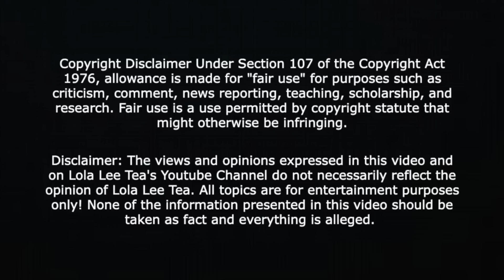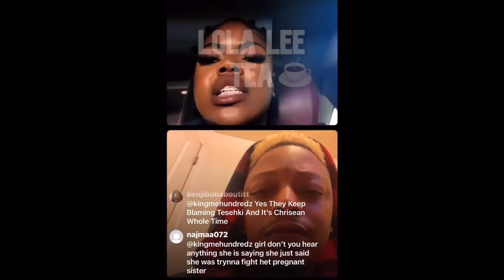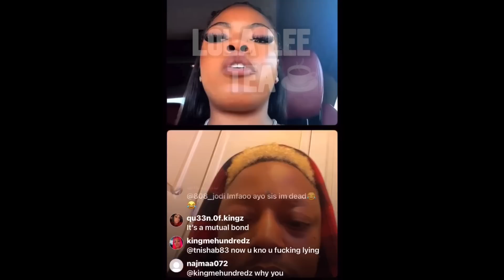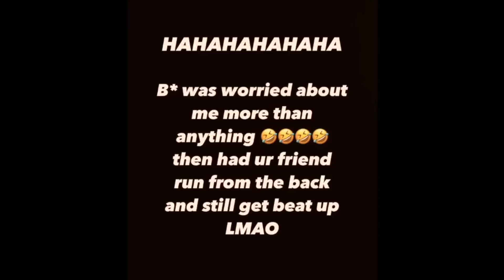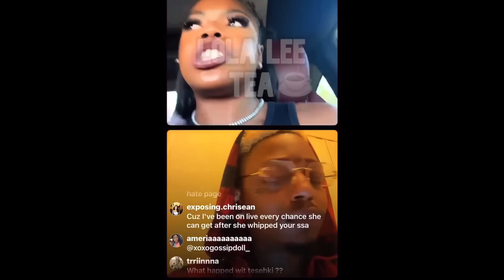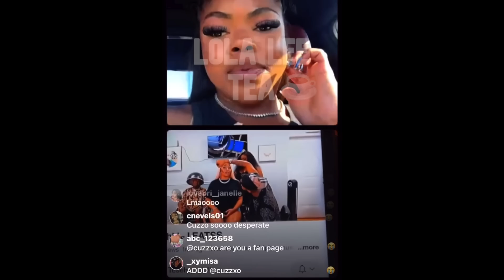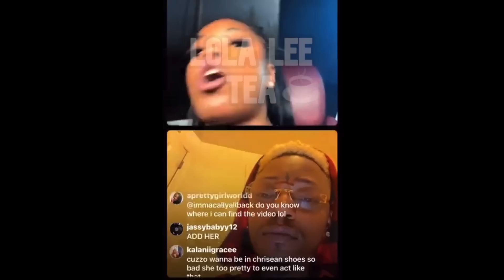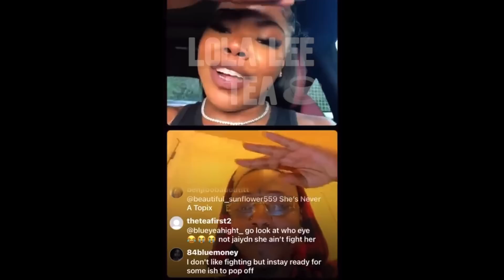Chrisean friend speaks on getting active with Tesehki and Cuzzo! 08.24.2023